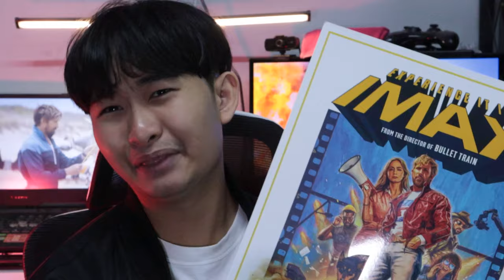The Fall Guy สตันท์แมนคนจริง | รีวิวสั้นๆ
*คอนเทนต์ดีๆจาก
พรีวิว The Fall Guy - สตันท์แมนคนจริง l Filmment ก่อนตีตั๋ว